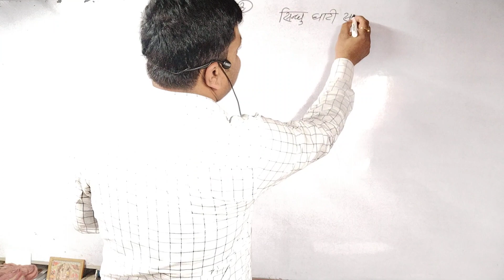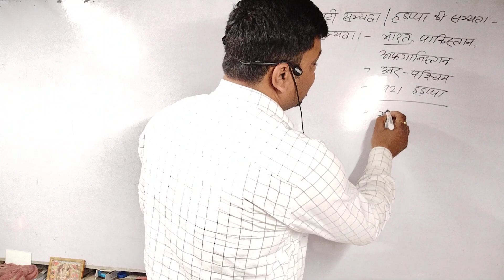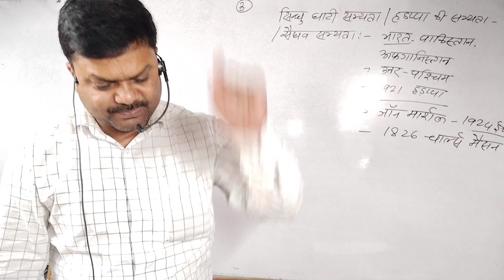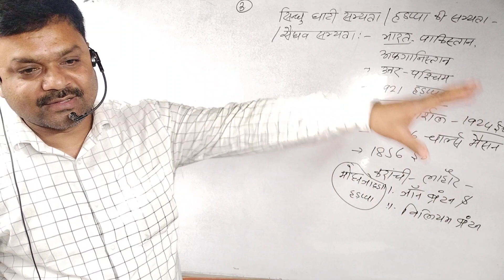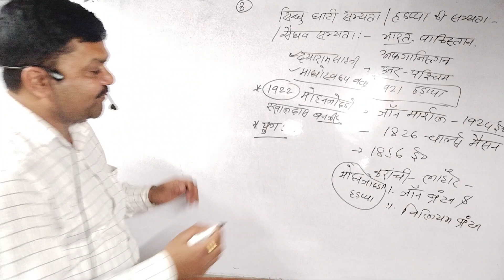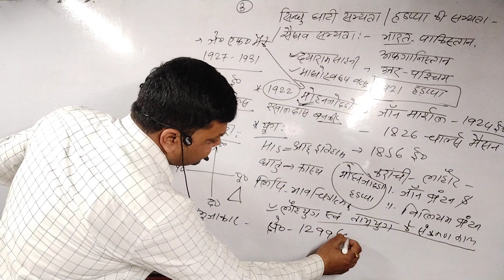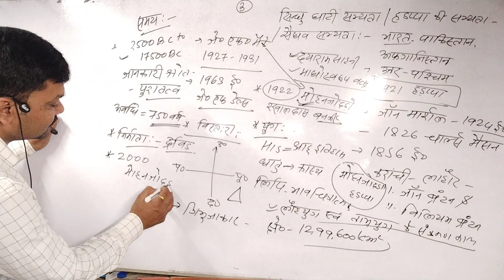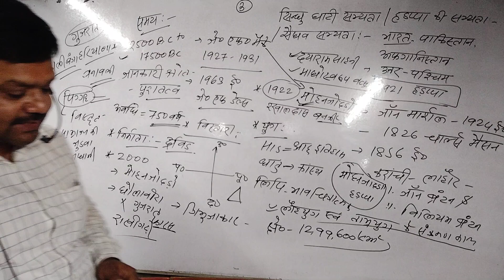सिंधु सभ्यता/हड़प्पा सभ्यता Lac-01